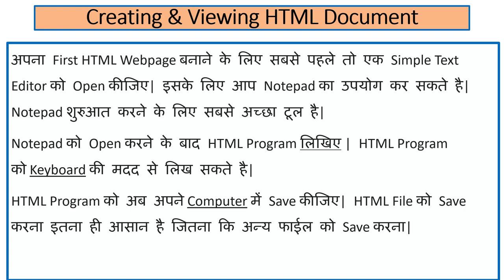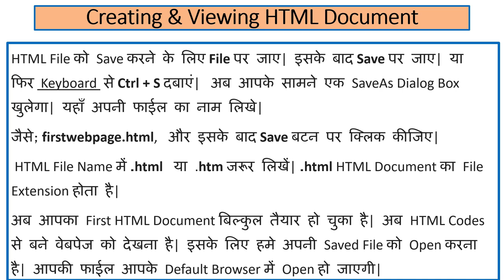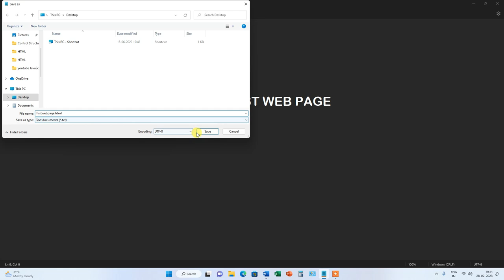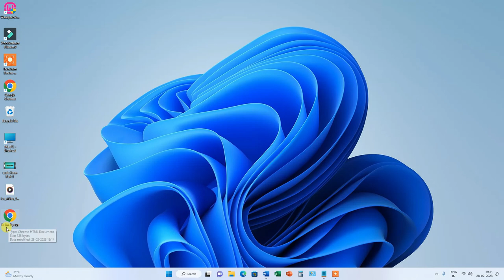Creating and Viewing HTML Document | Hindi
In this video we will learn about the Creating and Viewing HTML Document . Watch this video from beginning to last.